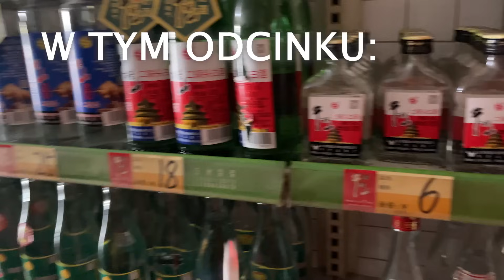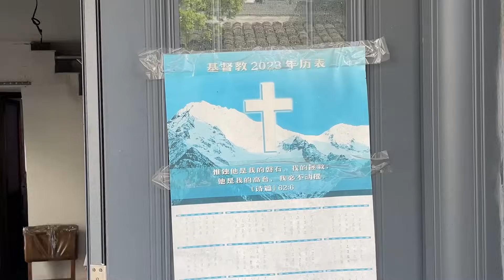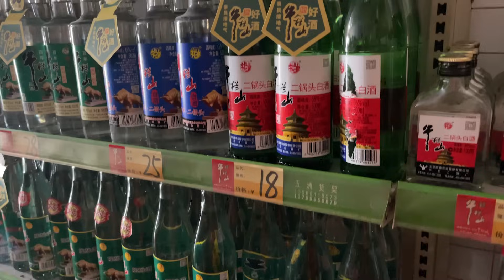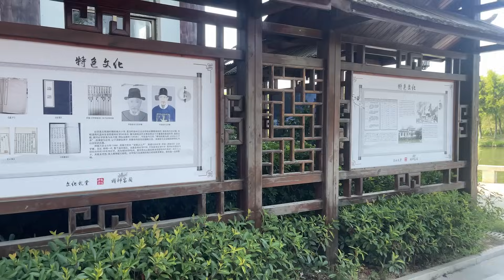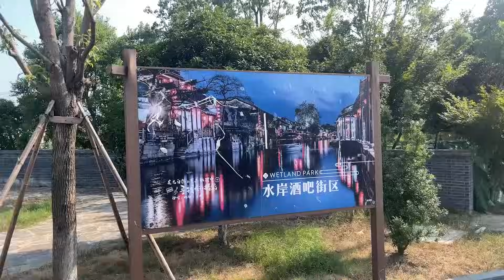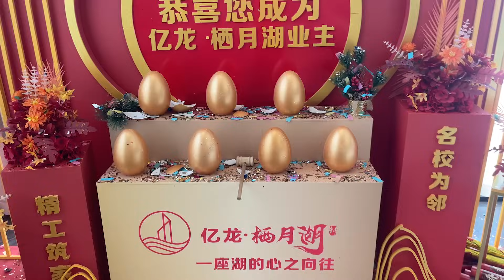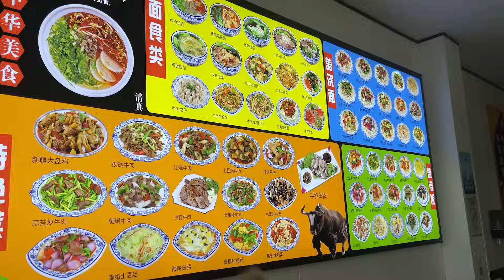Dziwna wieś chińskich katolików i nowe inwestycje w Chinach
Potem dowiedziałem się że tą wieś wybudowano specjalnie dla wysiedlonych tubylców którzy mieszkali tam gdzie jest to nowe osiedle. Pola ryżowe zamienili na te akweny. Ogólnie zamysł był taki że ludzie będą tu żyć z turystyki  zamiast rolnictwa.